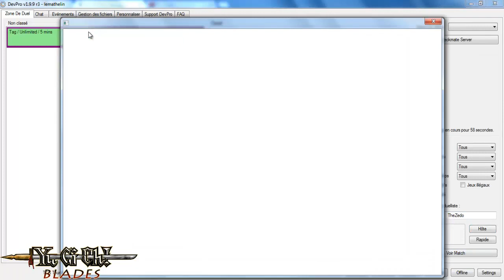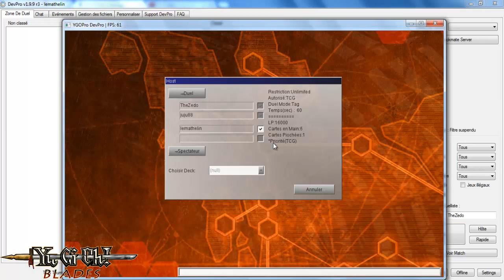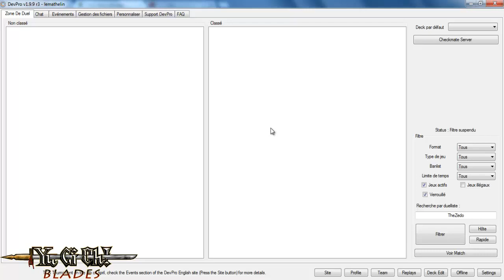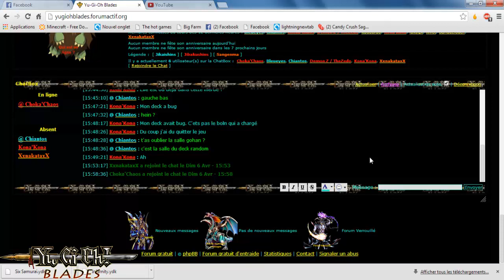[Old School] 2--Tag-- Kaïba/Yugi VS Marek/Joey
Bonjour tout le monde ! Aujourd'hui, la fin de l'édition 2 de OLD SCHOOL avec ce tag duel.. facile.. !
Tout le monde peut comprendre le déroulement du duel, Pas de XYZ et Pas de Synchro